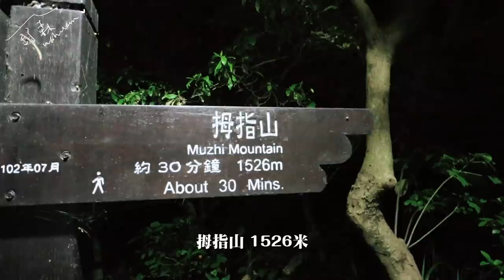【舒森‘s Diary04】我的爬山日記 🐻在台灣的剩下兩個月好好充實！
象山其實蠻推薦大家去 因為真的很漂亮
只是很累哈哈哈哈哈！
比較推薦大家冬天來